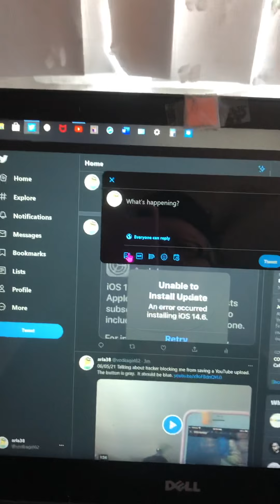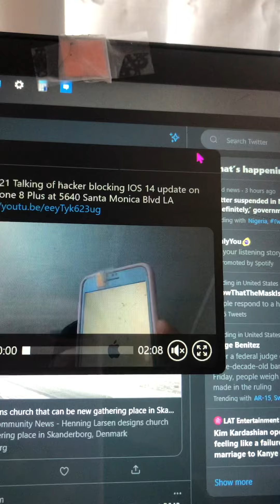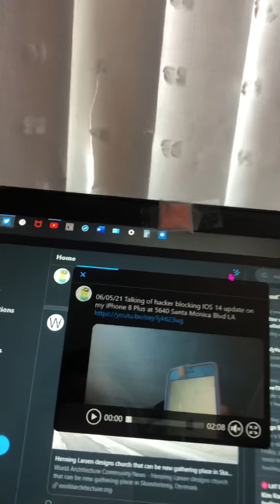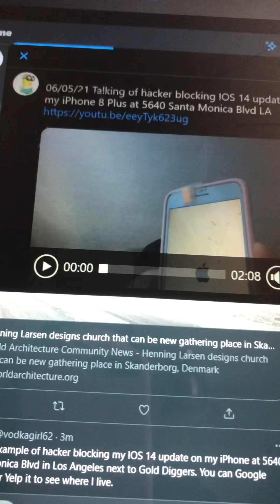6/5/21 Hacker blocking upload to Twitter about IOS 14 updates